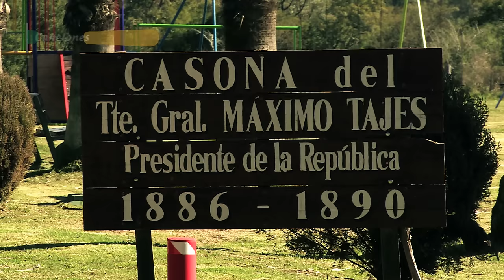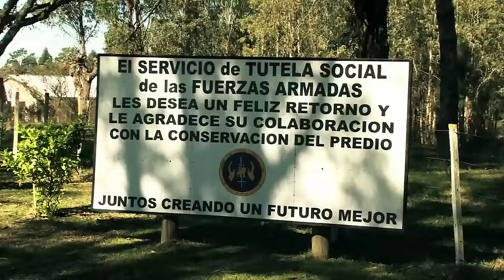CASONA MÁXIMO TAJES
Ubicada a orillas del río Santa Lucía se encuentra la casa de veraneo de Máximo Tajes, último exponente del período histórico conocido como militarismo. Actualmente funciona en la casa un museo militar y fue declarada patrimonio nacional en 2008.